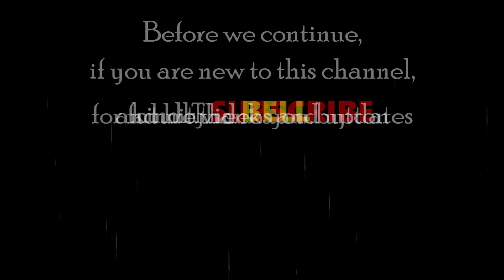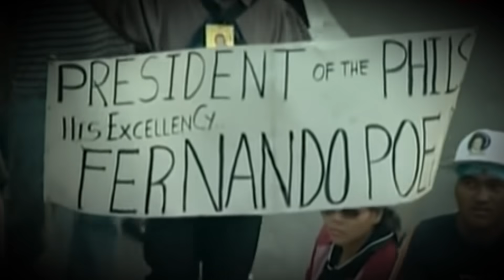Fernando Poe Jr Biography ǀ King of Philippine Movies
Celebrity Biography: Kilalanin natin si Ronald Allan Kelley Poe na mas kilala natin bilang Fernando Poe Jr. o Da King. Isa siyang sikat na Filipino Mestizo classic actor, director at politician. Sa kanyang mahabang pagganap sa mga action films ay nakuha niya ang nickname na "King of Philippine Movies" o Da King.

Si Ronald Allan Kelley Poe ay anak ng isang sikat na classic actor din na si Fernando Poe Sr. na isang Spanish Mestizo mula sa San Carlos, Pangasinan. Ang kanyang ina naman ay si Elizabeth Bessie Kelley na isang Irish American mestiza. Si Fernando ay ipinanganak noon Agust 20, 1939 sa Maynila.

Si Fernando Poe Jr. ay kasal sa sikat ding aktres na si Susan Roces. Ang magasawa ay may isang adopted daughter na si Grace Poe na isa ng senador ngayon. Si FPJ ay binawian ng buhay sa edad na 65 noon December 14 2004.